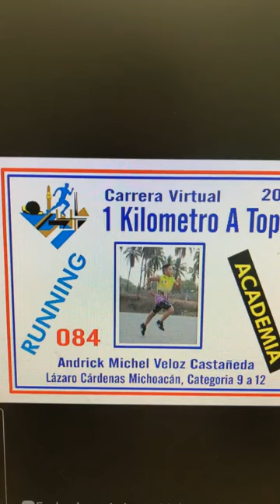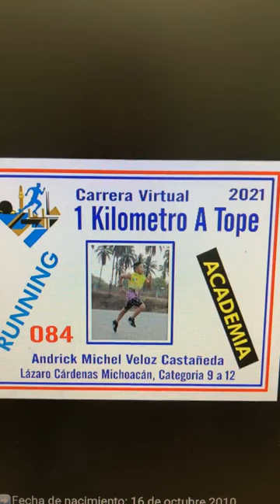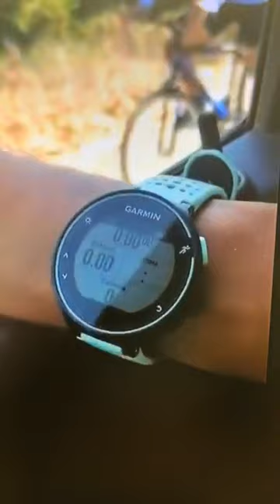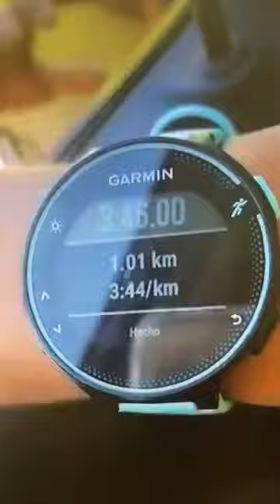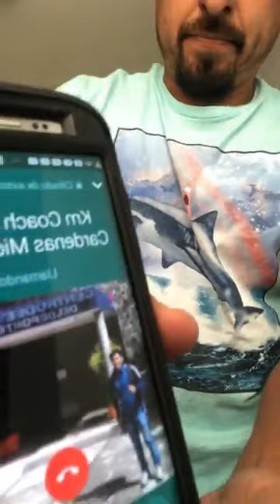Nińo de Michoacán intentará correr 1 km a tope en menos de 3min. 50seg Atleta Andrick Michel Veloz.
Nińo de Michoacán intentará correr 1 km a tope en menos de 3min. 50seg.

Atleta: Andrick Michel  Veloz Castańeda
Categoría: 9 a 12 ańos
Ruta: Blvd. Costero, Lázaro Cárdenas.
Coach: Bruno Luna.
Altura: Nivel de mar.

Hup Hup!!
Pongan el cafecito, saquen el panecito y pronostiquen su tiempo final...